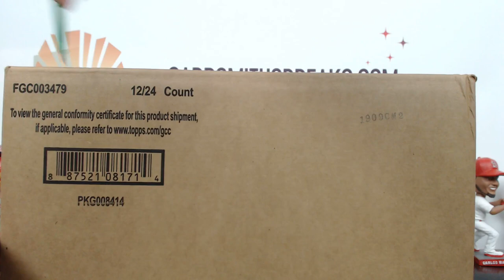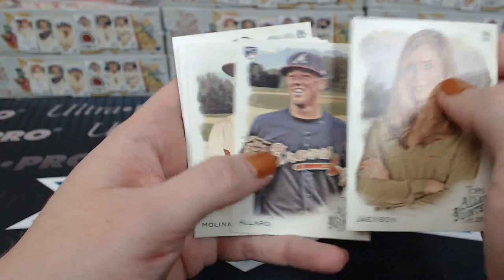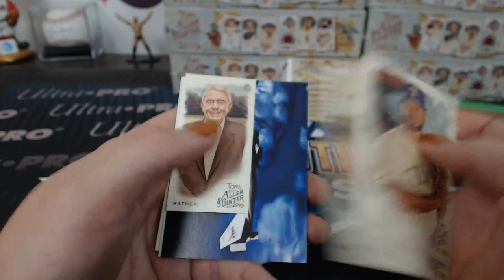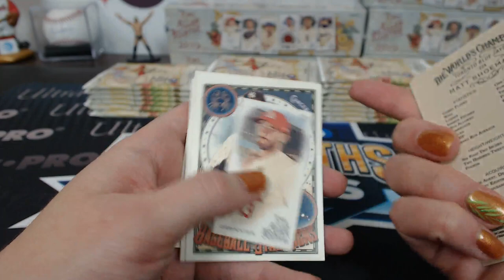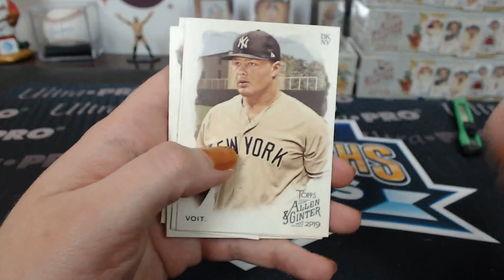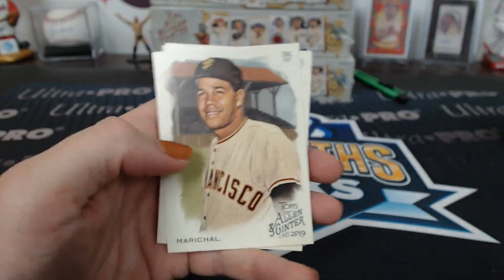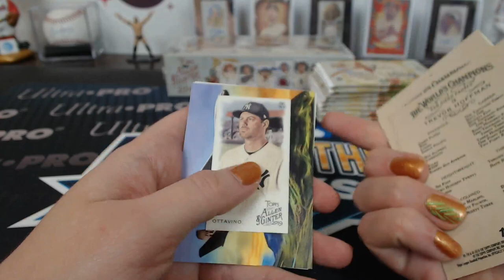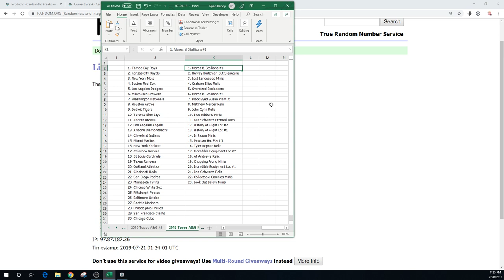2019 Topps Allen & Ginter Baseball 12 Box Case Break #6 Kurtzman Cut